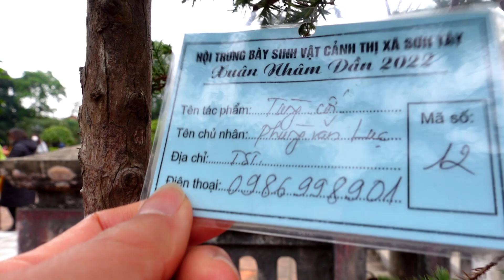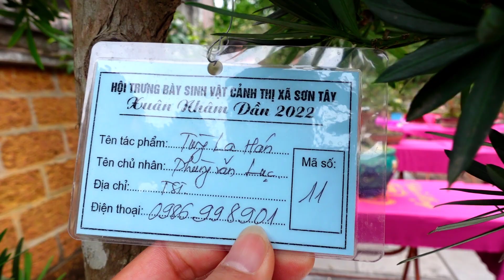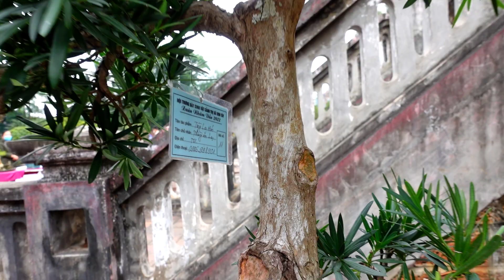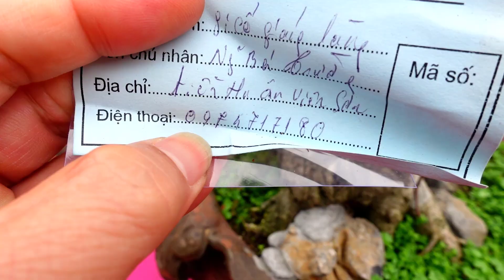Gặp trực tiếp chủ cây để hỏi giá cây trưng bày tại Triển Lãm cây cảnh, sanh, si, tùng, hoa giấy, mộc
Triển lãm cây cảnh Sơn Tây, tham khảo giá cây cảnh: tùng la hán, tùng cối